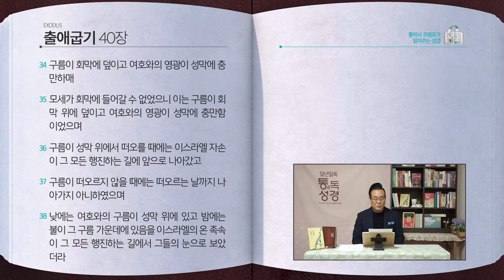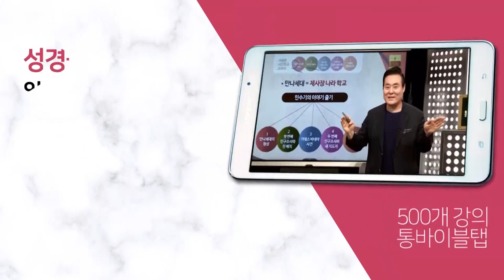[32일] 출애굽기 39~40장 | 통박사 조병호와 함께 읽는 성경통독